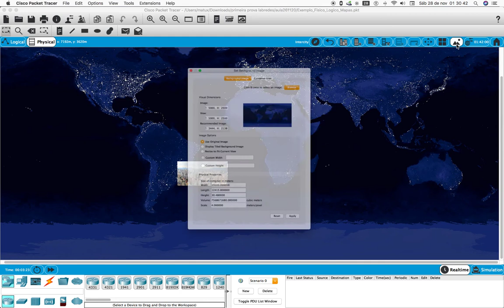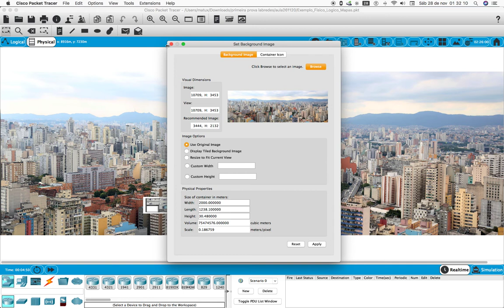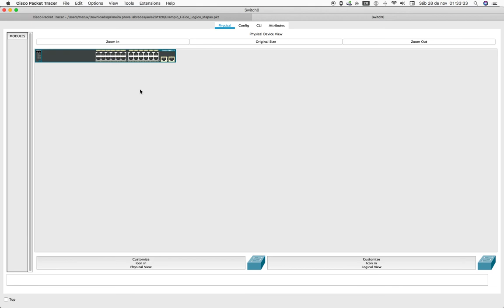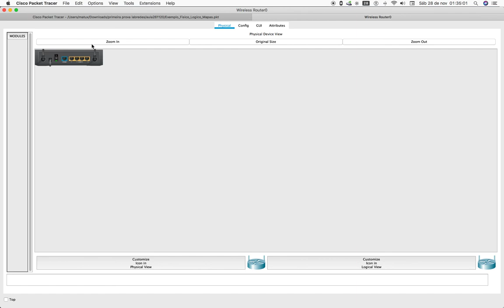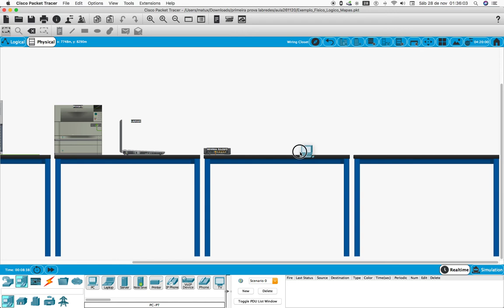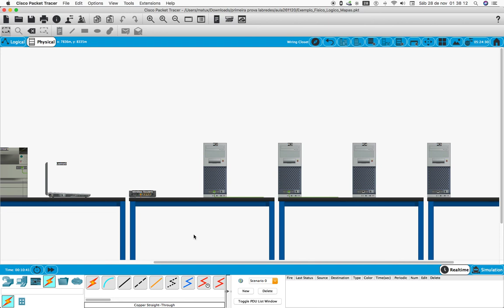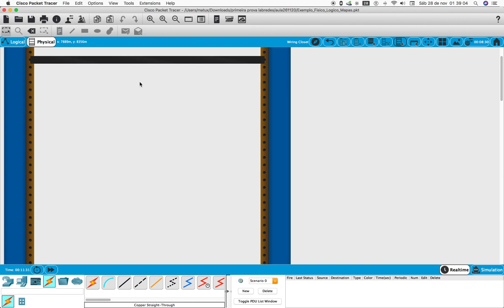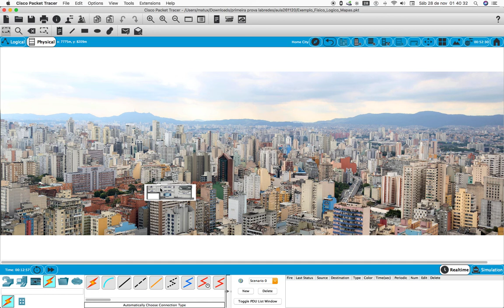Packet Trace usando modo Logical e Physical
Você conhecia essas opções super legais?
Aprenda a usar o modo Physical e Logical no CISCO Packet Trace.